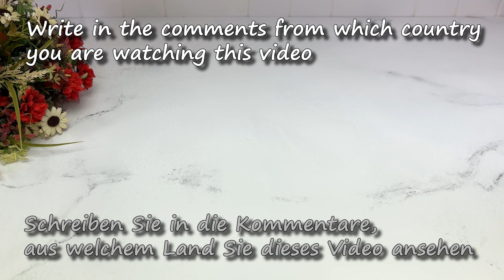Goiter, Thyroid gland, Cleanse the intestines in 10 days! Only 1 tbsp and you are healthy!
Whether the thyroid is underactive or overworked, people with Hashimoto's thyroid definitely achieve results. Do not forget about contraindications, be sure to consult your doctor.
Ingredients:
1 liter of water
1 piece of ginger (1 tablespoon)
1 teaspoon turmeric
1 tbsp black pepper
1 cinnamon stick (or 1 teaspoon ground cinnamon)
1 teaspoon honey
2-3 drops of lemon juice

Friends, if you liked the video, you can help the channel:
👍 Rate the video! 👍 - it's nice for me and important for the development of the channel!
WRITE A COMMENT, or at least a smiley. It will not be difficult for you, but I will be very happy!